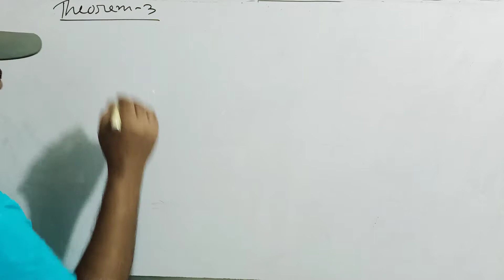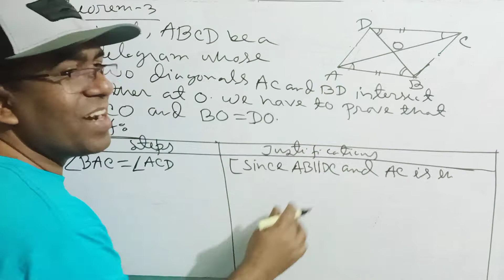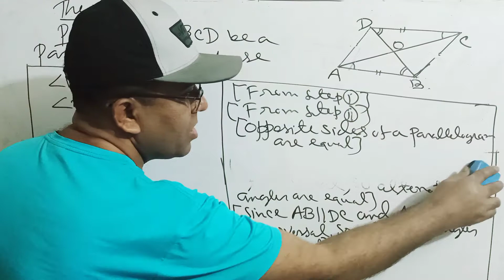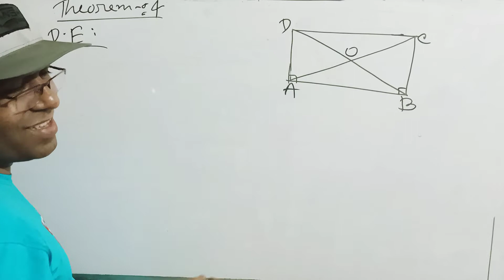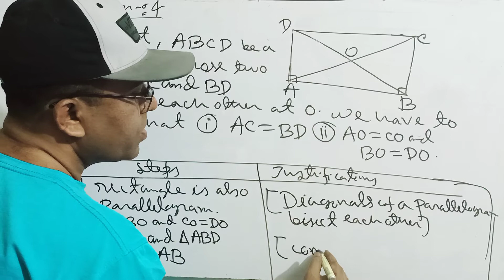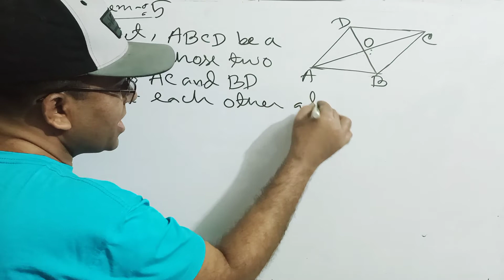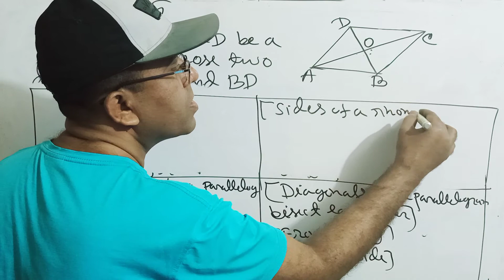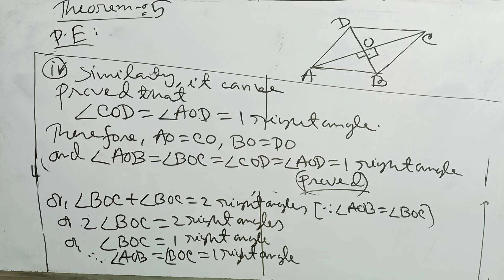Class Eight Math Chapter 8 Theorems 3, 4 and 5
Class Eight Math Theorems 3, 4 and 5